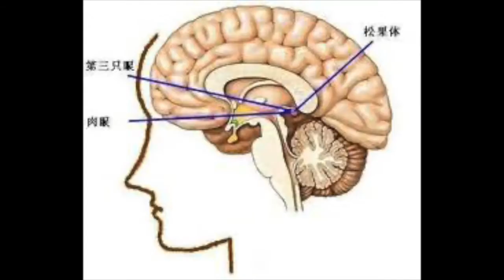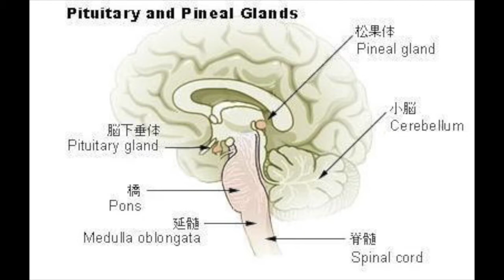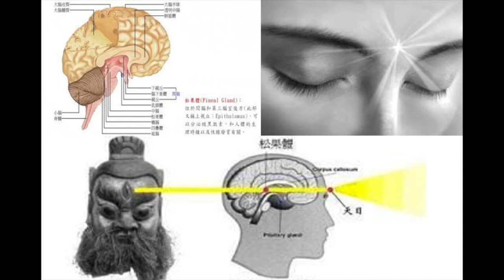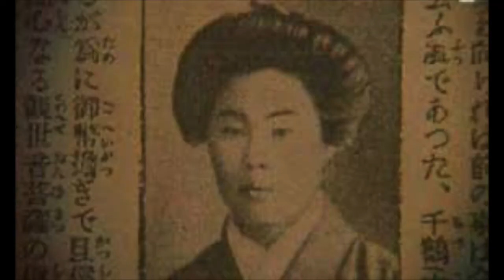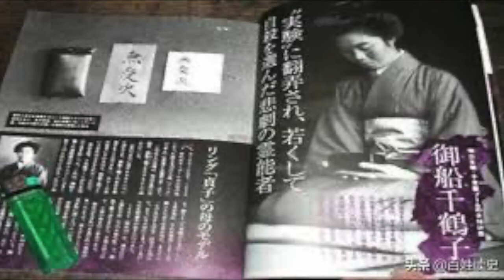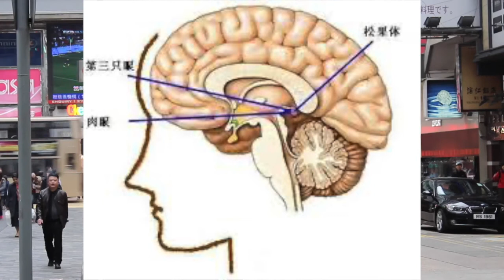【字幕】天目与特异功能 的小故事A short story about the third eye and the supernatural function6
自从地球上产生了人类，人的两只眼睛的中间部位，脑壳里面就有「第三眼」的存在，可以看到另外空间。修炼界称其为「天目」。不过人的肉眼可看不见它。绝大多数的人是经过修炼得到的，而少部份人是天生就有的，都是有使命而来的。

准确的说，神造的每个生命天生就有天目的，只不过经过生生世世的转世，生生世世的积攒业力，这种与生俱来的能力就消失了，只有修正法才可以恢复。下面我们给大家转述的新闻人物都是天生就开天目的。这些新闻的特点是，当人们亲眼看到了事实，也去否定它。这种现象恰恰证明社会堕落到需要安排一些开天目的人出现，让人有一个思考的空间。